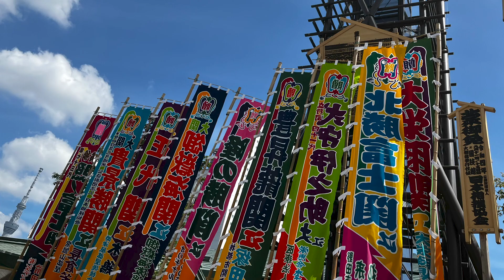5月場所☆中日☆取組結果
2023年5月場所中日
幕内の取組結果

♯霧馬山
♯貴景勝